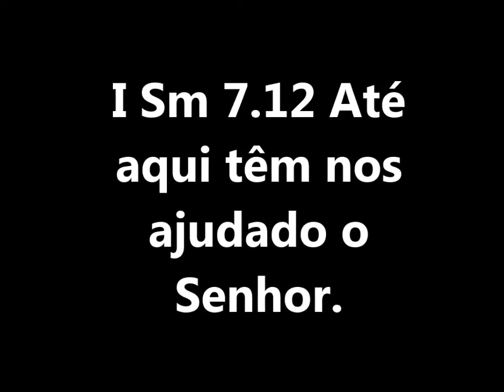Jovens Encontros de Fé